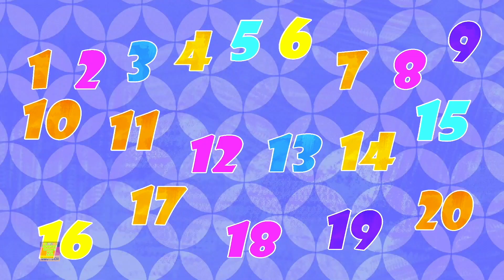Räder auf dem Bus + Buntstiftsammlung Kinderreime auf Deutsch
Crayons Nursery Rhymes bringt Ihnen Lernvideos und beliebte Kinderreime für Kinder. Also setz dich hin und sing mit. Ich wünsche Ihnen viel Spaß beim Ansehen dieses Videos